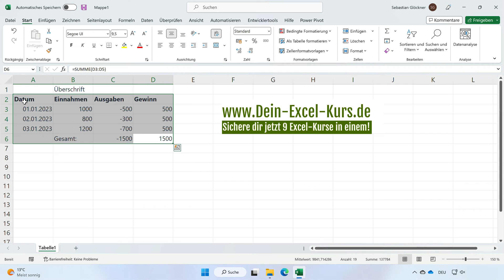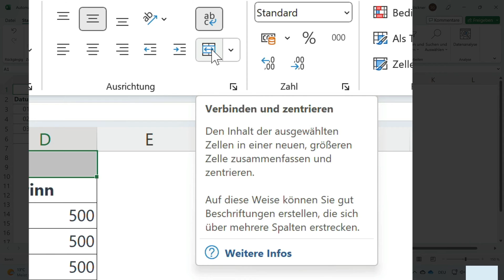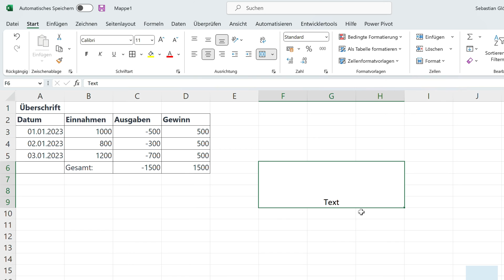Excel: Zellen verbinden und zentrieren leicht gemacht!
Sebastian erklärt in diesem Video, wie man in Excel Zellen verbindet. Es ist ein wichtiges Gestaltungselement, das oft bei Überschriften zum Einsatz kommt, um eine bessere Zentrierung zu erreichen. Um Zellen zu verbinden, markiert man die gewünschten Zellen und wählt "Verbinden und zentrieren" aus den Optionen für Ausrichtung. Es ist wichtig zu beachten, dass die Adresse der neuen Zelle immer die Adresse oben links ist.

Man kann auch über mehrere Spalten hinweg Zellen verbinden, um ein schönes Designelement zu schaffen. Hierbei besteht die neue Zelle aus mehreren ursprünglichen Zellen. Es gibt auch die Möglichkeit, die Höhe der Zelle anzupassen, um das Design noch weiter zu verbessern.

Insgesamt ist das Verbinden von Zellen ein nützliches Werkzeug, um das Design von Excel-Tabellen zu verbessern. Es ist einfach anzuwenden und kann bei der Zentrierung von Überschriften sehr hilfreich sein. Wenn man noch mehr über Excel lernen möchte, kann man sich für den Kurs auf Dein-Excel-Kurs.de einschreiben und von dem umfangreichen Angebot profitieren.

Kapitel:
[00:00:00] Willkommen bei 5 Minuten Excel
[00:00:07] Zellen verbinden in Excel
[00:01:02] Verbinden und zentrieren Funktion
[00:01:48] Zellverbund aufheben
[00:02:07] Gitternetzlinien einblenden
[00:02:21] Höhe und Ausrichtung anpassen
[00:02:31] Dein-Excel-Kurs.de Vorstellung

In meinem YouTube-Kanal und im Blog geht es um schnelle Excel-Lösungen für alle Arten von Projekten. Ich veröffentliche Tutorials, die euch helfen, eure Arbeit zu vereinfachen und schneller zu erledigen. Mein Ziel ist es, euch das Wissen und die Fähigkeiten zu vermitteln, die ihr benötigt, um eure Excel-Aufgaben effizienter zu erledigen.